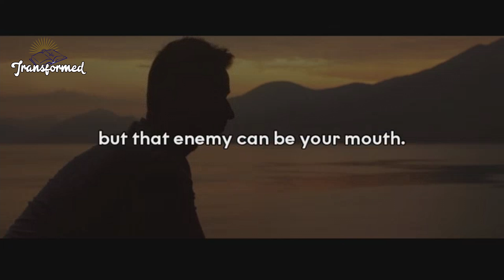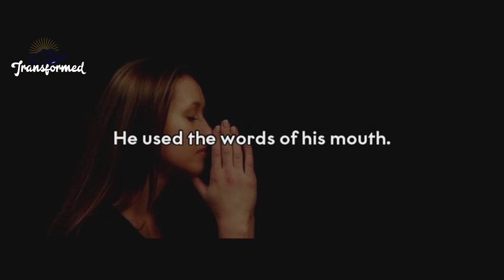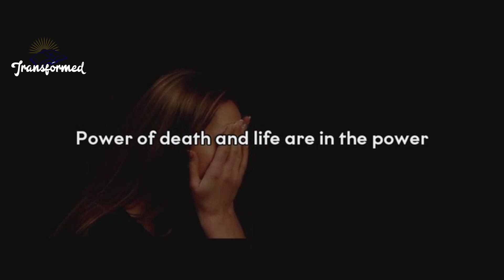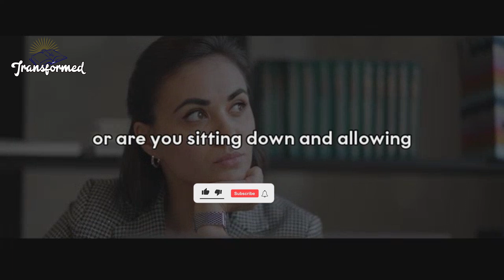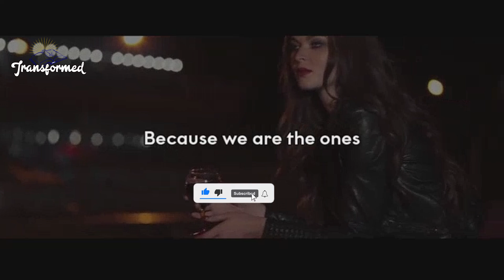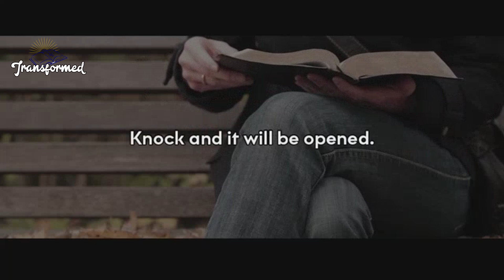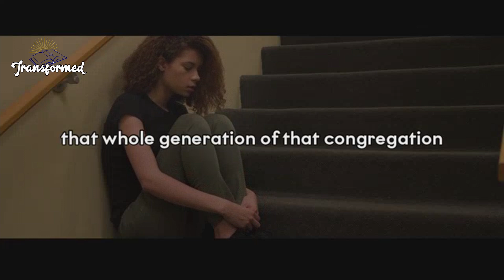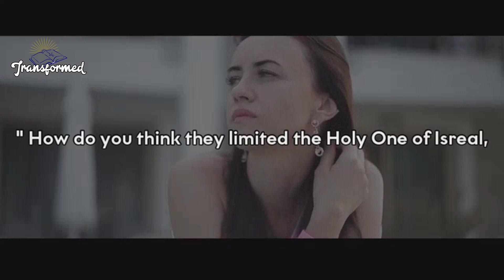GOD SAID,YOUR MOUTH IS STOPPING YOUR BLESSINGS YOU NEED TO KEEP SHUT & WATCH GOD(Motivational)